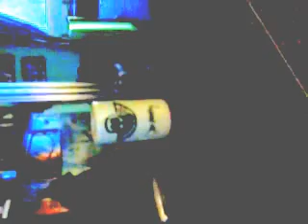3 Slide shootout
Tom Tobin compares 3 different slides; Dunlop Boneyard Joe Perry signature, Dunlop 104 Pyrex pinky and Fender aluminum.